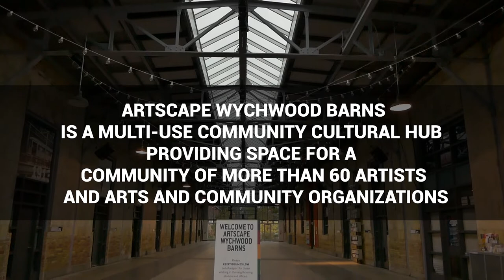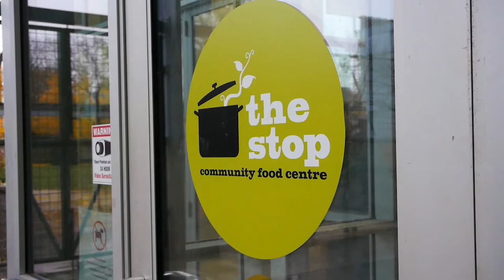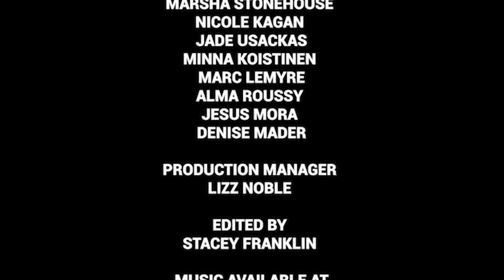TDC - Artscape Wychwood Barns 10th Anniversary Celebration Event